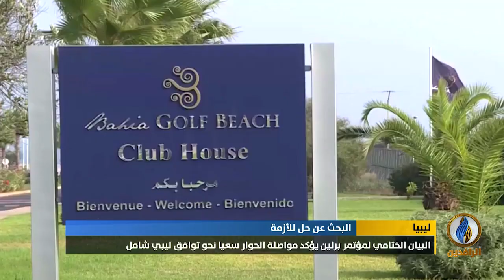تقرير | البيان الختامي لمؤتمر برلين يؤكد مواصلة الحوار سعيًا نحو توافق ليبي شامل